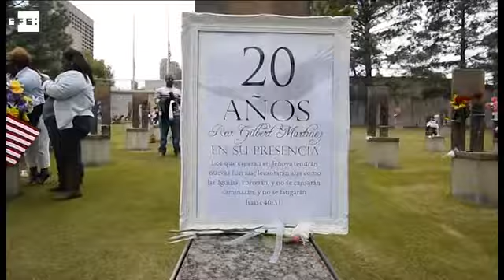EEUU recuerda la "agonía" tras el atentado de Oklahoma 20 años después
Washington, 19 abr (EFE).- (Imagen: Larry W. Smith) Cientos de personas, entre ellas el expresidente estadounidense Bill Clinton, se dieron cita hoy en Oklahoma City para recordar a las 168 víctimas del atentado que hace justo 20 años llenó de "agonía" la ciudad y acercó a Estados Unidos a una amenaza, la del terrorismo, que hasta entonces parecía lejana.

El atentado del 19 de abril de 1995, cuando un camión cargado con explosivos estalló frente al edificio gubernamental Alfred P. Murrah de Oklahoma City y dejó 168 muertos, fue el acto terrorista más mortífero en suelo estadounidense hasta entonces, una marca superada seis años más tarde por los atentados del 11 de septiembre de 2001.